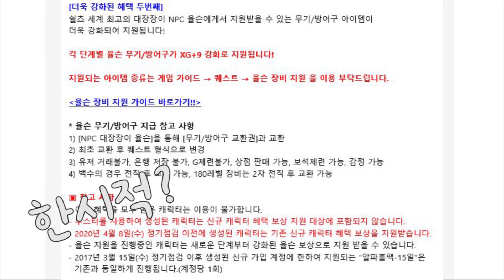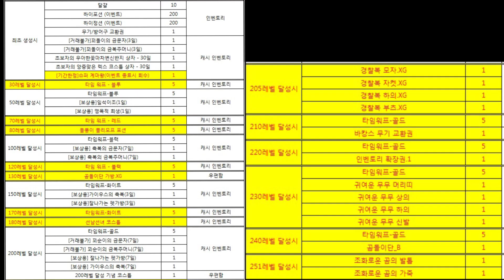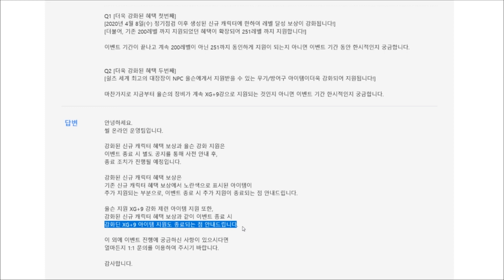신규캐릭터보상과 율슨장비에 대한 사실[씰온라인] SealOnline, Facts about New Characters and the Yulson Equipment in April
🔔알람설정🔔까지 부탁해요!!

실시간 스트리밍 :  매주 화 - 목 - 일요일